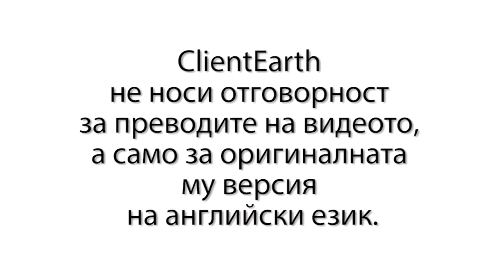Регламент за дървесината на ЕС срещу незаконната сеч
На всеки 2 секунди някъде по света незаконно се изсича гора с размерите на футболно игрище. Това са около 100 000 дървета на минута.

Регламентът за дървесина на ЕС обаче може да бъде успешно приложен, само ако всички се включим и станем носители на промяната срещу незаконния добив на дървесина. Ако имате информация за незаконен добив на дървесина, може да я използвате, за да повлияете на върху начина на работа на компаниите, които изкупуват дървесина.
Това ще е от полза за всички.